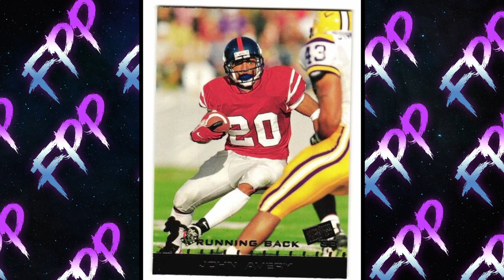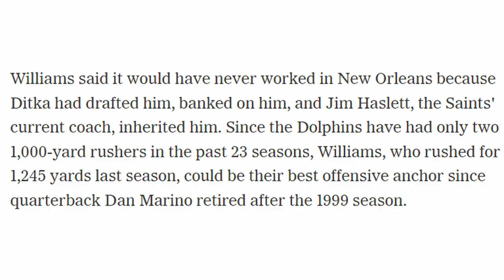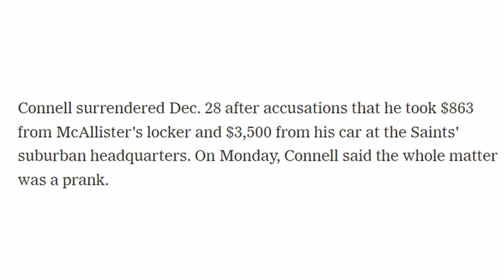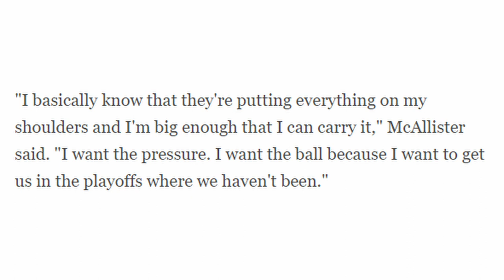Deuce McAllister: The best running back in New Orleans Saints history? | Forgotten Player Profiles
Deuce McAllister looked primed to be the New Orleans Saints workhorse back for years in the early 2000s after reeling off three straight seasons of over 1000 rushing yards. Unfortunately, knee injuries quickly took away Deuce's career and he only played 8 seasons because of them. However, Deuce's time in New Orleans saw him become one of the most beloved players in Saints history, and depending on who you ask, the greatest running back in Saints history.